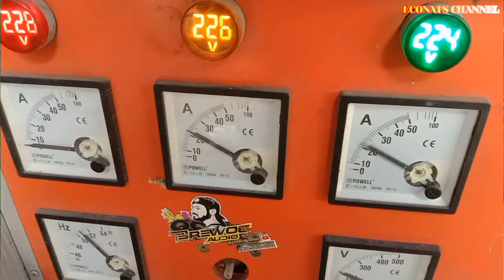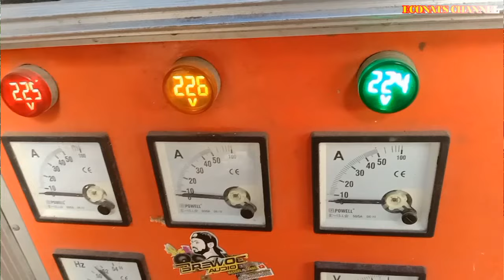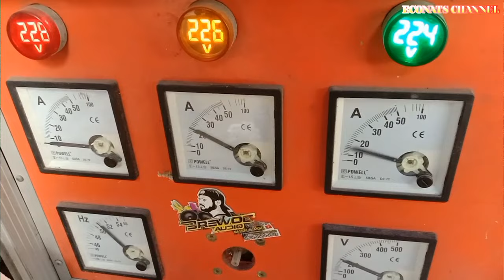CEK SOUND TERAKHIR DI HAJATAN CREW BREWOG BERSAMA MANGKASARI AUDIO DAN PUTAR JINGGELNYA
CEK SOUND TERAKHIR DI HAJATAN MBAH SHO BERSAMA MANGKASARI AUDIO DAN PUTAR JINGGELNYA